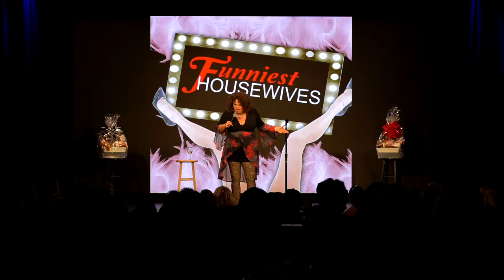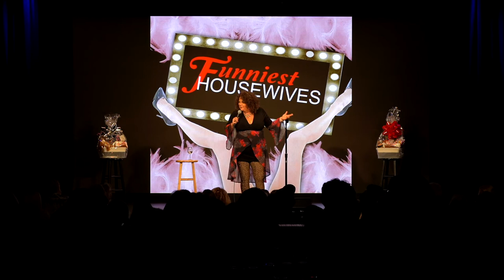Vicki Barbolak at the Brea Improv Funniest Housewives Fundraiser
ABOUT VICKI BARBOLAK
Vicki Barbolak is one of America’s funniest comedians. She was a fan favorite and top 10 finalist on Season 13 of America's Got Talent in 2018 on NBC. Howie Mandel told Vicki and America, “I think you just came up with your own sitcom, you’re wonderful I love you.” And Simon said, “I think you’re the best comedian we’ve had on this show.” Vicki was also featured on the 2019 AGT Champions show.

Transcript
0:07
Transcript
0:08
[Music]
0:09
[Music]
0:09
[Applause]
0:10
give it up for all the gals so funny
0:13
look at this guy's face he's like
0:17
you can see this face look at me like
0:19
you never saw a trophy wife in orange
0:21
county really
0:22
really that's weird
0:27
i can't even afford real spanx anymore
0:30
i buy these at walmart
0:32
i call them skanks and so they're not
0:36
doing what i can
0:37
i love doing the show tonight with all
0:39
the girls isn't it fun being with women
0:43
and i love the men that came out you
0:45
know especially that poor bastard who
0:48
wants to kill himself right now but
0:50
it's fun to be in the company of women
0:52
and in the company of men in the right
0:54
situation but um
0:57
but
0:58
so i was doing a show a couple weeks ago
1:01
with my comedy girlfriend's in paso
1:03
robles beautiful wine country right yeah
1:06
oh so beautiful right yeah so right the
1:09
little blonde whore knows exactly what
1:11
i'm talking about exactly i want to go
1:13
to paso honey yeah so
1:18
so we're up at the robles winery beautiful
1:21
and we do a show
1:23
and the next morning i'm so jealous and
1:26
um so the next morning we're still
1:28
drinking some champagne and stuff and
1:30
this driver is taking us home and we're
1:32
driving through san luis obispo and i
1:34
like look up and i see california men's
1:37
colony
1:38
yeah yes and i'm thinking man that is
1:41
the biggest gay man's resort i have ever
1:44
seen in my life it goes on forever
1:46
and then i sober enough to realize it's
1:49
a prison
1:52
it's a prison with a really stupid fufu
1:54
name the california men's colony right i
1:57
don't want to break into that [ __ ]
2:00
i said to my girlfriends you guys want
2:02
to go in for a conji and uh
2:07
you know we weren't in a hurry or
2:08
anything
2:13
so we go inside i mean i said in the
2:15
garden we'd like to have a conjugal
2:16
visit
2:20
and he goes well who do you know
2:22
and we're like nobody
2:24
[Music]
2:28
and he goes well that's going to be a
2:29
problem
2:31
and i think that's [ __ ] okay and i
2:34
think i'm not political or anything
2:35
that's the one reason we need a woman
2:37
president okay
2:38
i don't care which party she comes from
2:41
i think the first executive order a
2:43
woman president would do
2:44
is she just make it legal
2:47
right so we just drive up to prison
2:50
[Applause]
2:54
have a conjugal visit and be on our way
2:56
okay
3:00
there could be some kind of catalogue mugshots
3:06
[Music]
3:12
all you young people you love the
3:15
dating apps you love the dating app so
3:17
much today right so there could be just
3:19
like a penitentiary app
3:23
right like pinder you know
3:26
[Applause]
3:30
and i just want to say that i love our
3:32
country so much
3:34
and uh we love our country so much
3:37
don't we
3:38
yeah
3:39
and uh
3:40
i was thinking about our country and how
3:42
divided we are okay
3:43
and i had this idea i had this idea
3:46
because i
3:47
i'm very you know worried and i had this
3:49
idea let's say that um say like sir you
3:53
are like a republican okay
3:55
and then you would reach out and make
3:57
love to a democrat okay
4:00
and then say sir you're a democrat there
4:02
and she wouldn't mind because she's a
4:04
patriot okay and then
4:08
gotta get that
4:09
and then so you say you're a republic a
4:11
democrat and then you'd reach out and
4:13
make love to you republican and then
4:15
again she wouldn't mind because she's a
4:17
patriot too okay
4:20
and i truly believe that if we all did
4:22
that
4:23
if we all reached out
4:25
and made sweet love to someone in the
4:28
other party
4:29
[Music]
4:30
if we do that
4:32
we can screw this country back together
4:35
again
4:36
god bless america you've been great